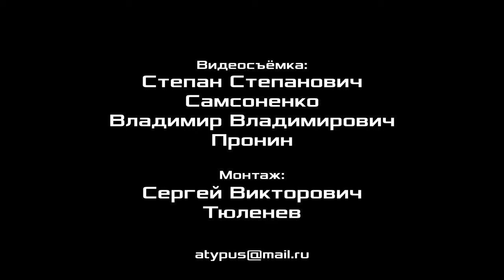Зачёт. Красный университет. 25.12.2019.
Зачёт в конце первого семестра в Красном университете принимали профессор Александр Сергеевич Казённов и
профессор Михаил Васильевич Попов. 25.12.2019.

Для пожертвований в Фонд Рабочей Академии:
Карта Сбербанк:
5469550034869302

Счёт в Альфа-банке:
ФИО: Тюленев Сергей Викторович
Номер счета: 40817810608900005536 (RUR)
Банк получателя: АО «Альфа-Банк», г. Москва
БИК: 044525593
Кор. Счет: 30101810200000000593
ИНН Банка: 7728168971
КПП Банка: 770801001